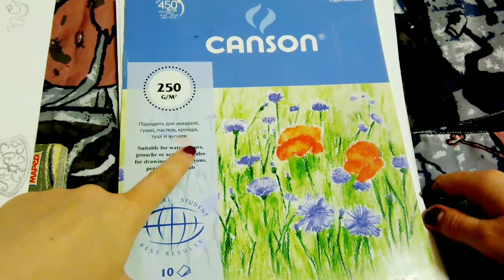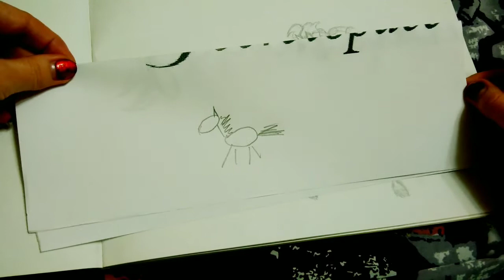Портреты карандашом. И как я начала рисовать портреты